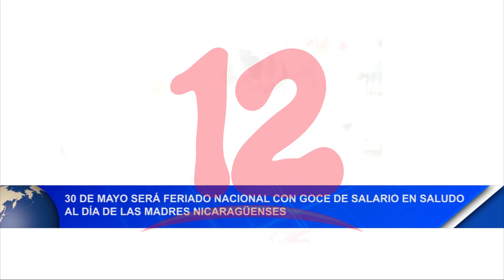Noticias12Nicaragua 30 de Mayo será Feriado Nacional en saludo a las Madres Nicaragüenses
30 de Mayo será Feriado Nacional con goce de salario en saludo al día de las Madres Nicaragüenses